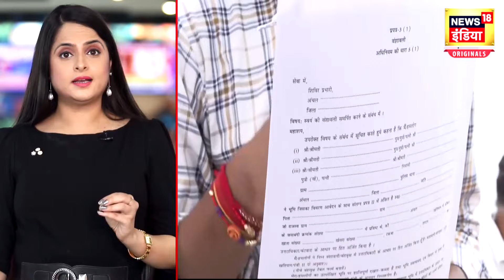Bihar भूमि सर्वे पर क्‍या है सबसे बड़ी दिक्कत? Nitish सरकार क्‍यों आई टेंशन में? | News18 | N18V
What is the biggest problem on Bihar land survey? These days land survey work is going on in Bihar, people are being checked for their documents due to which the government records are being corrected. People are facing a lot of problems to get the documents issued. Nitish government may take some big steps soon.

बिहार भूमि सर्वे पर क्या सबसे बड़ी दिक्कत, बिहार में इन दिनों ज़मीन सर्वे का काम चल रहा है, लोगों से उनके दस्तावेज चेक किए जा रहे हैं जिससे सरकारी रिकॉर्ड ठीक किया जा रहा है। दस्तावेज निकलवाने के लिए लोगों को काफ़ी समस्या का सामना करना पड़ रहा है। नीतीश सरकार जल्द ही कोई बड़ा क़दम उठा सकते हैं।